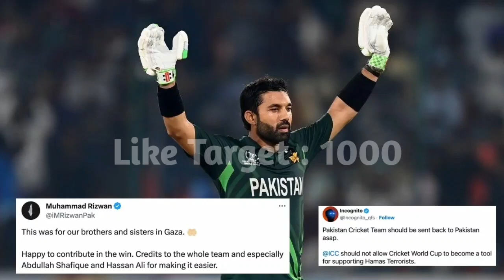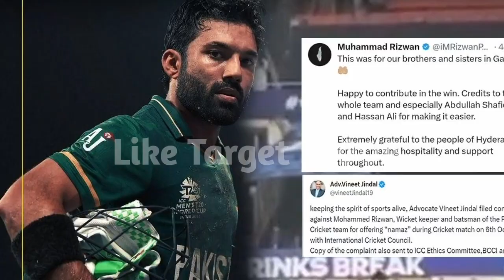Complaint against Pakistani cricketer Rizwan for offering Namaz on field | M Rizwan With Jai Shri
Complaint against Pakistani cricketer Rizwan for offering Namaz on field | Fan's Taunt Muhammad Rizwan With Jai Shri |

Tiwtter

Hello Friends Wellcome To The Mussiab Sports In This Channel Wo Will Share All About Cricket New And Update Schedule Etc.

Mussiab Sports Is Big Platf0rm For All Cricket Lovers.

Thanks For All Lovely Subsriber  To Supports Mussiab Sports Youtube Chanel.